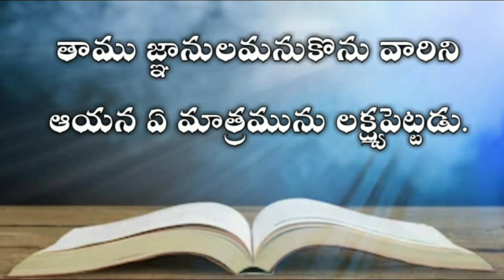The book of job in telugu 37th chapter| Telugu bible audio | audio bible in telugu mp3 |యోబు గ్రంధము